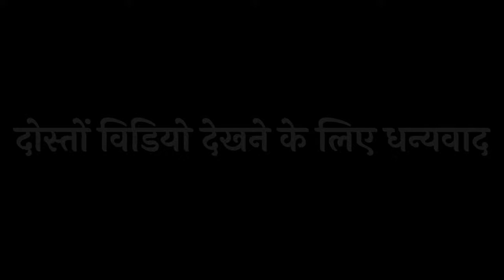Aao Jara Jhoomo Jara | Dhumal Mp3 Song | Ganesh Chaturthi Song | Dj Dhumal Remix | Dipesh Creation.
Owner host / Videography / Photography / Photo-editing / Video-editing: - Dipesh Sinha

Teligram Channel.